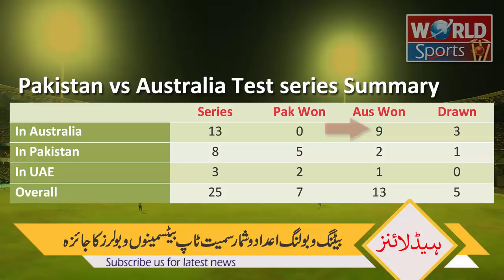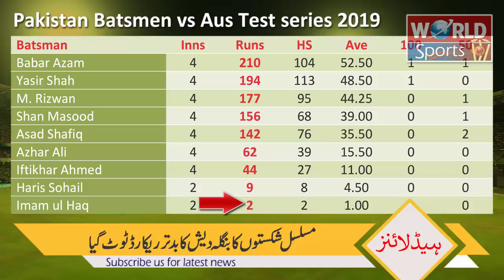Most consecutive Tests lose worst record broken | PAK vs AUS | Pakistan Cricket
This video related to:
PAK vs AUS Test series 2019
Cricket records
Most consecutive losses in a country
most consecutive losses in test cricket
Pakistan vs Australia head to head test record
Top Bowlers of Pak vs Aus Test Series 2019
Top Batsmen of Pak vs Aus Test Series 2019

Pakistan cricket team lost their consecutive 14th test in Australia, which is the World Record of most consecutive loses in a country. In this video, we have a look at Pakistan vs Australia Test series batting and bowling stats along with Top batsmen and Top bowlers of the series.

Category:  sports